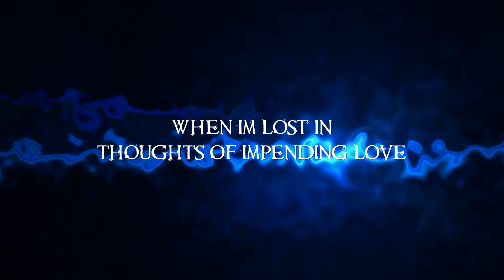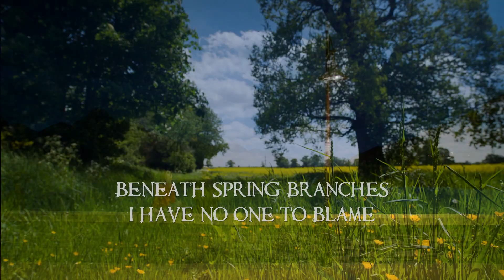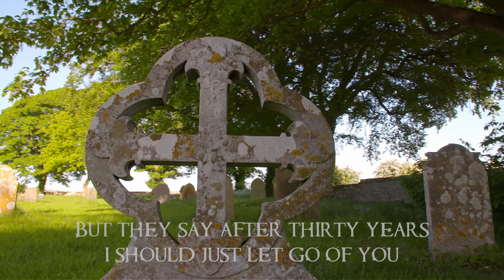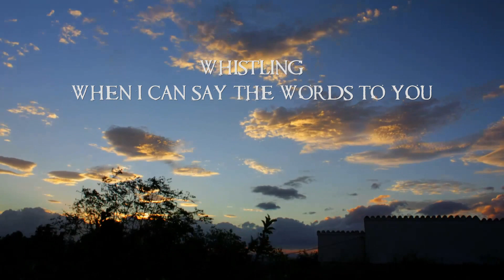FREEDOM FROM FEAR - Whistling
The Official Lyric video. Lyrica and music: J.M/ VanKleeck / Joe Burns
Guitars, Vocals- J.M. VanKleeck
Bass - Joe burns